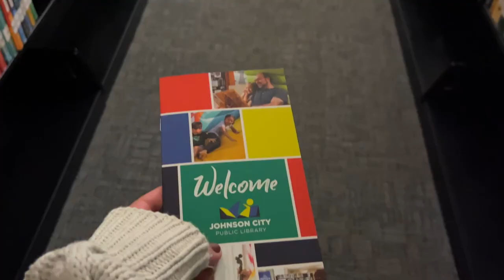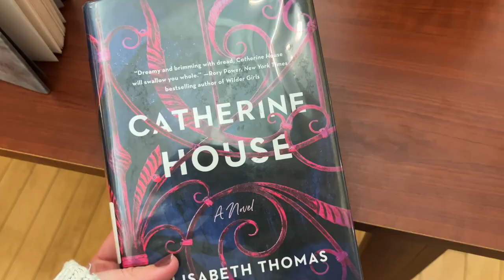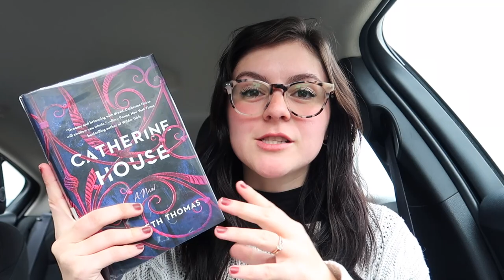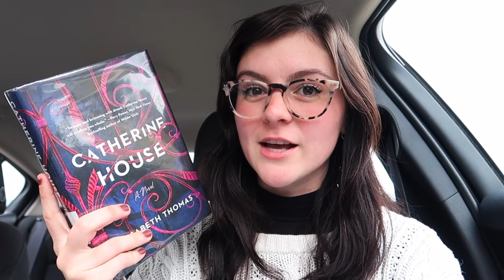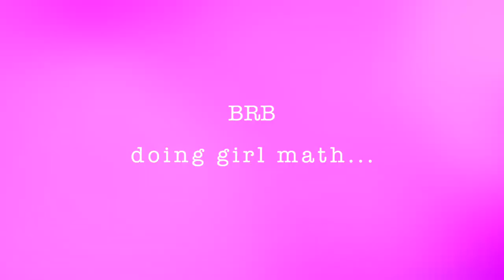library haul & getting my library card (vlogtober day 16)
HAPPY DAY SIXTEEN OF VLOGTOBER!

Thank you @esha3345 for suggesting this video! I loved exploring my local library and am looking forward to all the cozy library trips.

FAQ
☼ age: 23
☼ camera: Canon g7x Mark llI
☼ editing software: final cut pro x

thank you, lovelies!